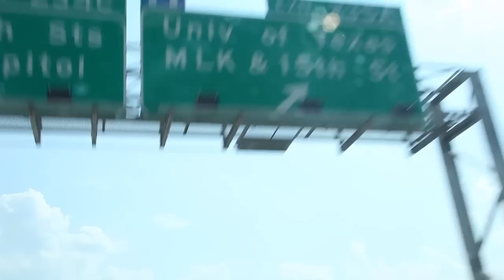College Sailing Nationals 2012: Women's Championship Day 1 Highlights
This Sperry Top-Sider / ICSA Women's Nationals Finals kicks off in the afternoon immediately following Semifinals.  The top nine teams from Semifinals face the top nine teams from the conference championships held during the regular season.

Video coverage produced by Chris Love Productions, presented by Maclaren.